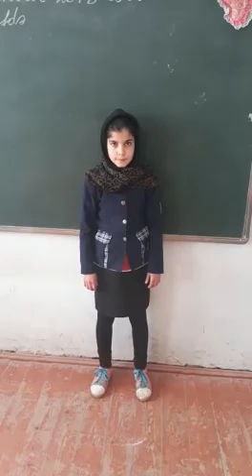imishli Otuziki kend orta mektebi 5 ci sinif 2018